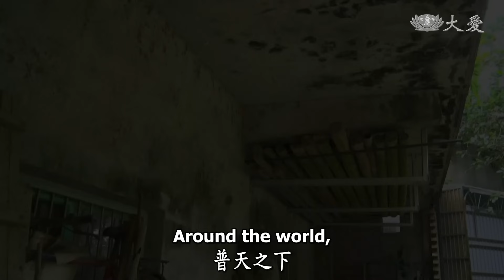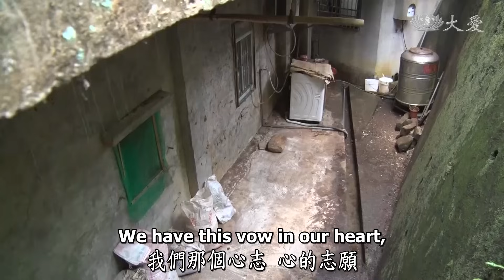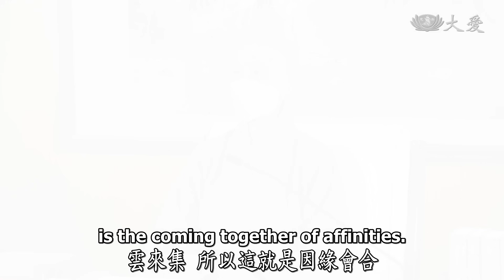【人間菩提】法髓入心共善業 20240101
法髓入心共善業
Washing Away Impurities with the Essence of the Dharma

清流湧泉滌濁垢
因緣度化雲來集
法髓入心共善業
菩提成就利群生

眾生共業，共善業就是庇蔭風調雨順，善的清水要如湧泉消除世間污濁，慈濟至今已超過半世紀，志工推動造血幹細胞驗血建檔，救人助人，發揮很大的力量，證嚴上人叮嚀不要輕視自己微薄之力，也期待有更多清澈無染的愛。

慈濟人的身影在那麼多國家，透過科技，大眾都能看到，說不定有緣人會被度到，所以菩薩廣化眾生，佛法要流通在人間，也要緣會合才有功能。

若有緣歡喜接受，慈濟的精神、理念，法髓深入心，開始做慈濟、說慈濟，若沒有去救人，菩薩道不會成就。證嚴上人感恩慈濟菩薩，用愛的能量付出，成就天下有心人。

00:00 │法髓入心共善業
00:37 │共善業天下安

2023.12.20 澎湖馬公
慈濟志工準備禦寒用品關懷外籍漁工。

02:49 │慈濟湧泉淨人間

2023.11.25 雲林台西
林家兄弟同住老舊祖厝，沒有工作長年仰賴接濟，住家雜亂年久失修。
慈濟志工得知後前往關懷，動員協助清掃、修繕，也為兄弟倆打理門面。

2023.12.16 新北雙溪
年近90的簡先生和罹病的妻兒同住，家中堆滿建材危害居家安全。
慈濟志工前往關懷並號召學生，共動員80人協助清出建材雜物。

08:59 │慈濟髓緣之愛

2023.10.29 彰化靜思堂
溫馨座談。

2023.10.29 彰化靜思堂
慈濟造血幹細胞捐贈團隊暨人醫會志工溫馨座談。

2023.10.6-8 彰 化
慈濟志工與扶輪社、青商會合作，舉辦造血幹細胞驗血建檔活動。

2023.11 雲林虎尾
慈濟志工與扶輪社合作，舉辦造血幹細胞驗血建檔活動。